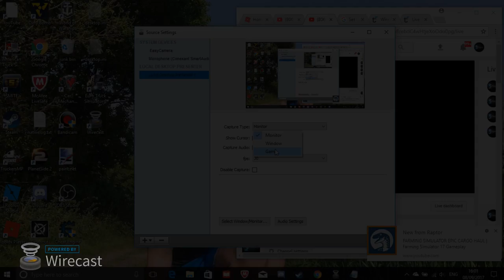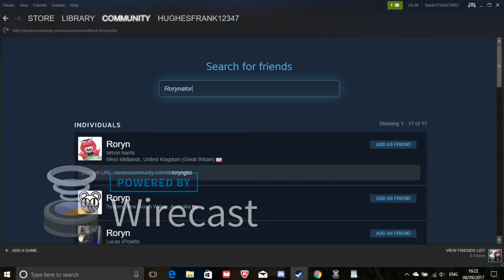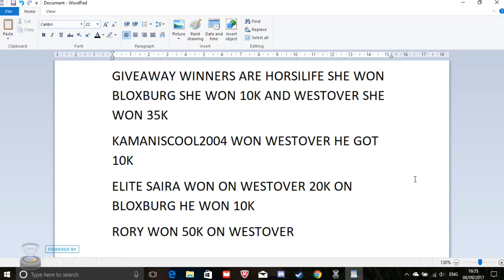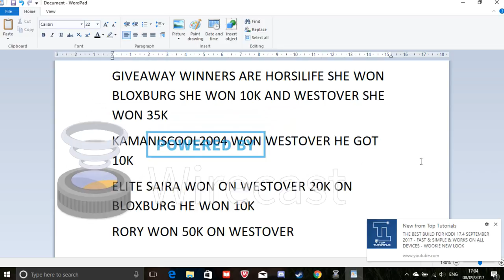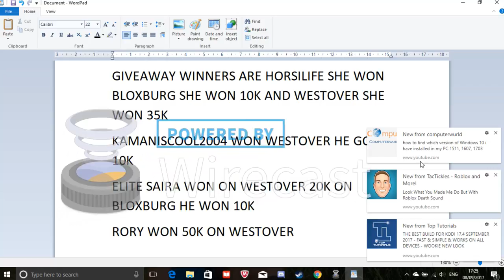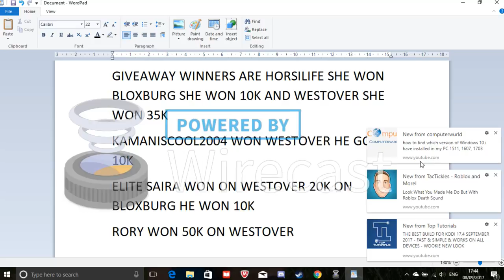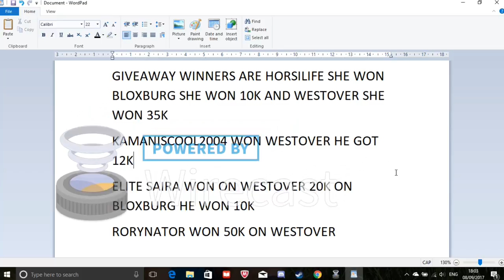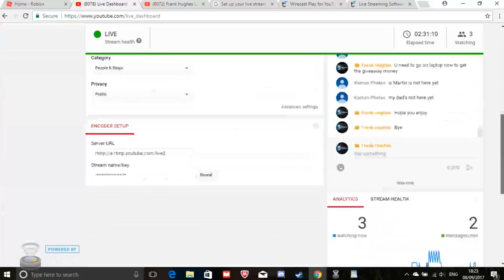Frank Hughes Live Stream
THE GIVEAWAY STARTS NOW ONLY THING IS BLOXBURG WONT BE HAPPENING TO TOMORROW BUT WESTOVER IS GOING TODAY FOR 40K FOR WINNER AND 10K ON ROCITRENS FOR WINNER